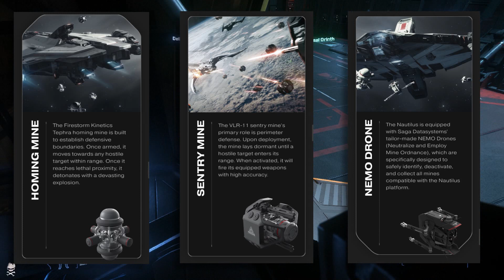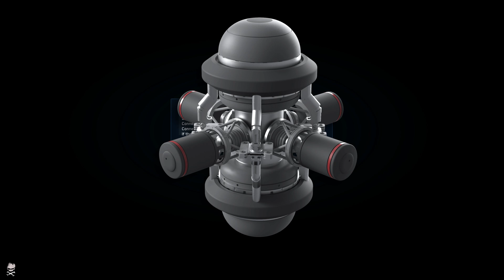Star Citizen : PS Good ship but mixed feelings 08-26-2019